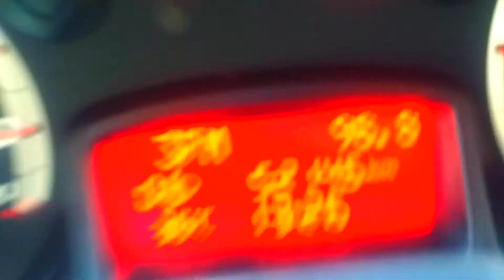GameGeaks VLOG#5: Update maand augustus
:: Weer een nieuwe vlog op deze vrijdag. Dit keer vertelt Mitch jullie over de maand augustus. Alleen hij is een beetje te laat wakker geworden.